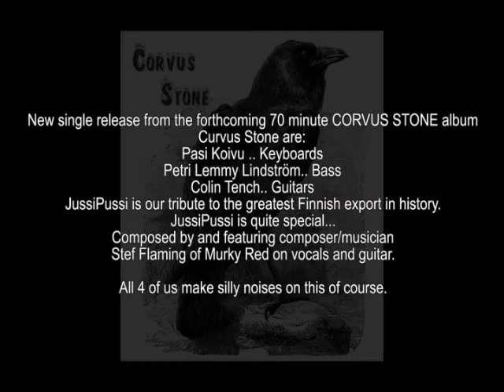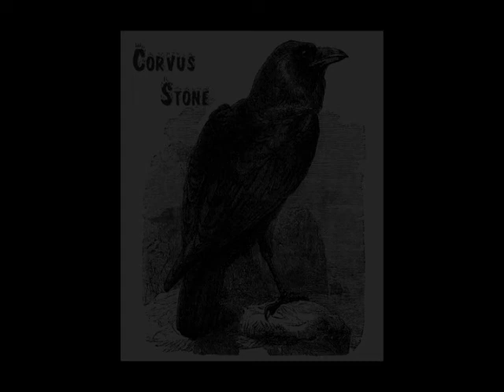JussiPussi The Movie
Now this is a little different. Sonia Mota donated her jussipussi and Stef Flaming composed this in honour of that.
Corvus Stone and Stef flaming offer you JUSSIPUSSI
Colin Tench, Petri Lemmy Lindström and Pasi Koivu are collaborating on this studio project. Various musical influences are included.
Colin is a member of BunChakeze and Colin Tench Project. Lemmy is an ex-member of Lyijykomppania and a current member of Saturn Twilight and Progeland (he's also included on various other projects). Pasi has had his Psychedelic Eye music
project.